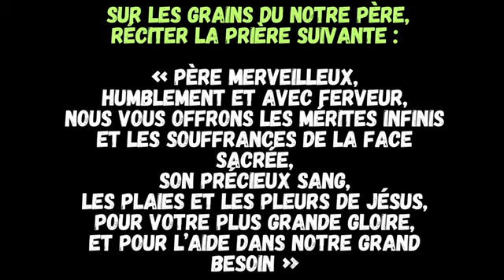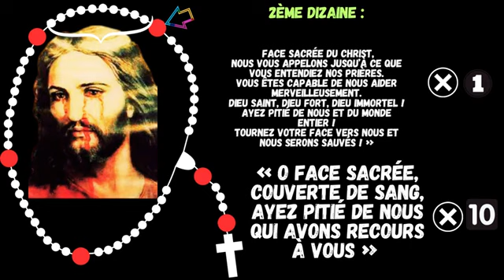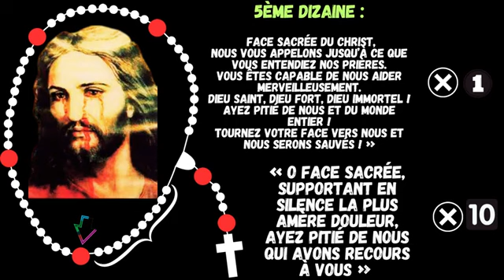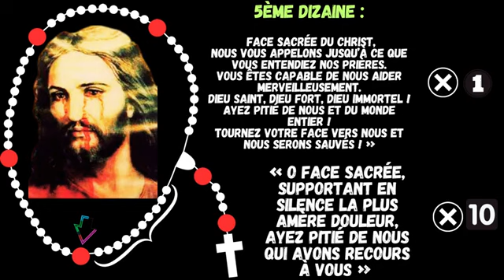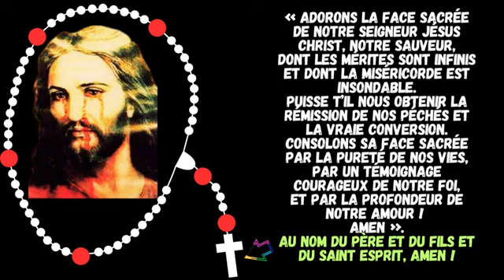❤️𝐏𝐫𝐢𝐞̀𝐫𝐞 𝐝𝐞 𝐥𝐚 𝐒𝐚𝐢𝐧𝐭𝐞 𝐅𝐚𝐜𝐞 𝐝𝐞 𝐉𝐞́𝐬𝐮𝐬 𝐂𝐡𝐫𝐢𝐬𝐭❤️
Découvrez le Chapelet de la Sainte Face, une prière catholique qui vénère le visage de Jésus, symbole de son amour et de sa souffrance. Composé de 33 perles, ce chapelet invite à la contemplation et à la réparation pour les offenses faites à Dieu. En priant, vous pouvez demander miséricorde, réconfort et guérison spirituelle. Rejoignez-nous pour explorer cette dévotion riche en signification et transformez votre relation avec le Christ !